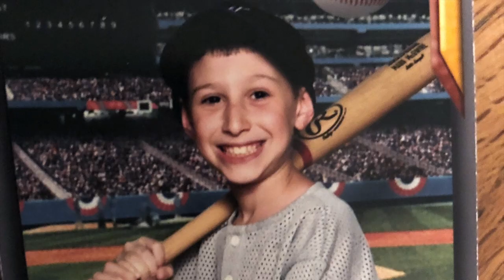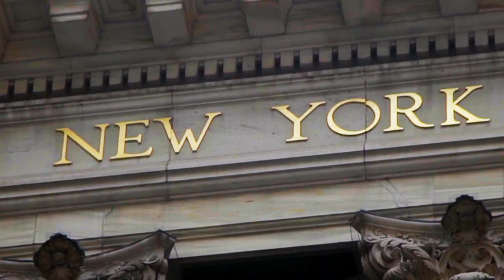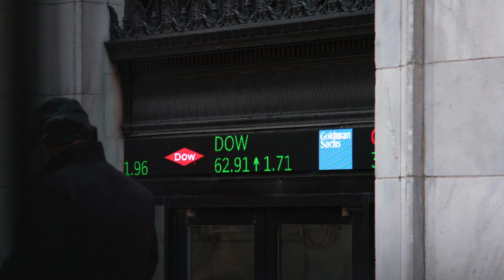NV mummAy of Wall Street | VALORANT Regional Masters: North America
Anthony DiPaolo ("mummAy") thrives in the chaos. It's a skill that served him well as a systems engineer on Wall Street, and it has carried over seamlessly to his VALORANT career with Team Envy. Heading into the second weekend of the VCT Stage 1 Regional Masters, mummAy is still as bullish as ever and we like the stock.

Tune into the 2021 VALORANT Champions Tour Stage 1 —Regional Masters for NA!
This double elimination event will take place over two weekends of play.

First Weekend: 3.11-14 at 12PM PT
Second Weekend: 3.19-21 at 1PM PT

@Team Envy ​

Soundtrack:
"stone cold classic" by George Barnett

"Beat Me Blue and White" by Chris Constantinou, Oliver Straus, and Rat Scabies
"College Dropout" by Toby Berger